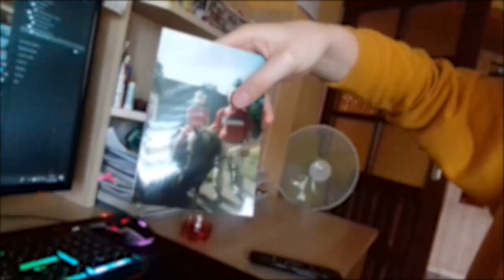KONIEC SZKOŁY! | VLOG #6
👍 20ŁAPEK=KOLEJNY ODCINEK

🎙️ WBIJAJ TU! :

👻SNAP:emilka6901
📺 MONTAŻ: Adobe Premiere Pro CC 2018
🐶GRAFIKA: PHOTOSHOP CS6